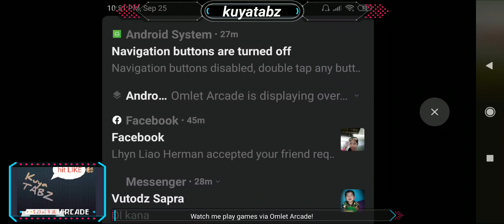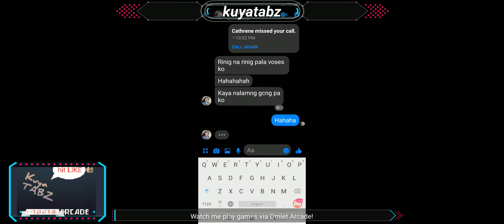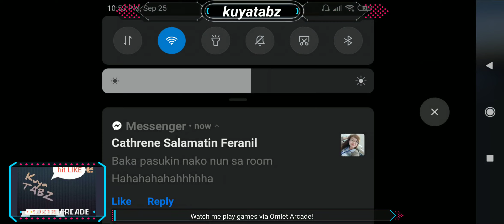Tababoy Gaming PUBG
Nag PUBG bumaril pero na matay hahahah